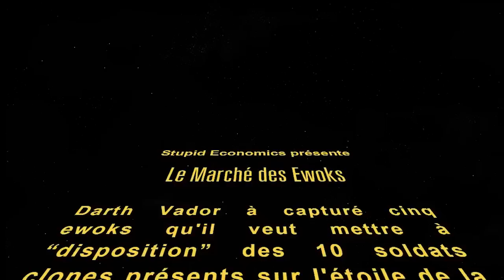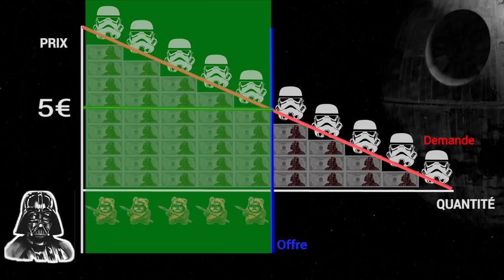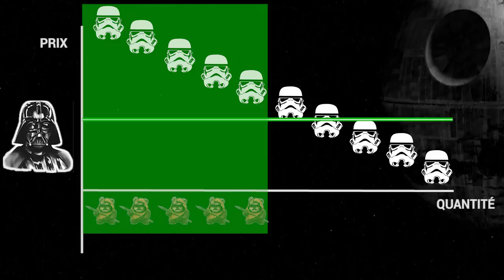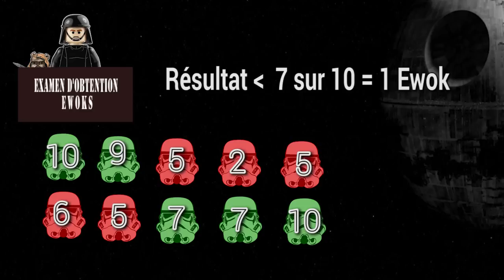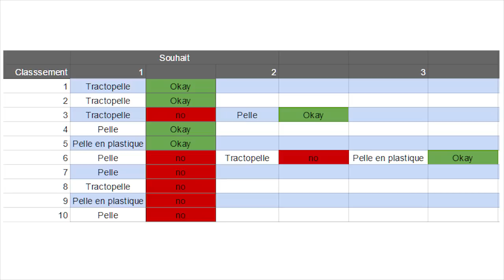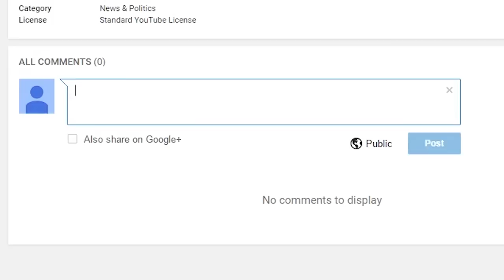Le point commun entre Tinder et le don d'organes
Partons à la découverte des points communs invisibles !

Si vous êtes curieux vous pouvez aussi jeter un coup d’oeil aux liens qui suivent.

Source principale :
Who gets what and why - Alvin Roth

Qu’est ce qu’un marché ?

Pour en savoir plus sur le mécanisme du prix avec “Les bons profs”.
Elle explique avec des tonnes de blés, mais les ewoks c’est bien mieux !

Les chiffres du don d’organe
en France :

Post-Bac ? C’est du matching !

Matériels
Panneaux Led